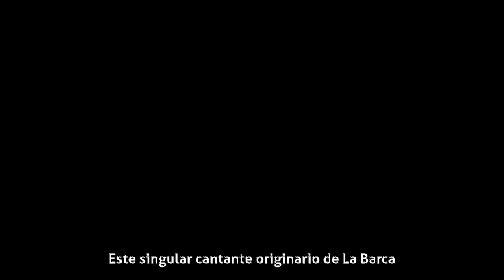Manolo Muñoz - Biografía